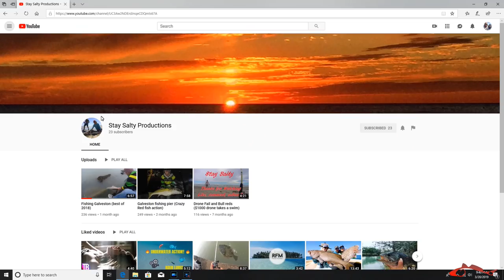Kayak Fishing with Kden and Down South Lures 4k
I met up with a couple other youtubers to kayak fish Christmas Bay, Freeport Tx. I was mainly tossing Kden Lures and Down South Lures, I hooked up with several small flounders, a couple small reds, and one slot speckled trout. Just a short day but a fun day.

While leaving I ran into a Texas Parks and Wildlife employee who was nice enough to let me peek inside her live tank. She was releasing around 4k southern flounders which were smaller than my pinky nail, 51 day old babies.

I just wanted to be clear, we have no sponsorship or ties to neither of these lure companies. Just sharing what I had action on this week. Thanks again Eric for the Kden Lures.

Music
Stoto: